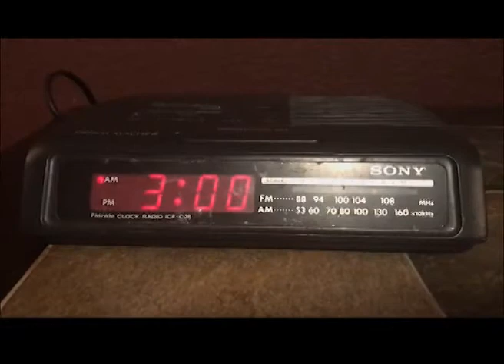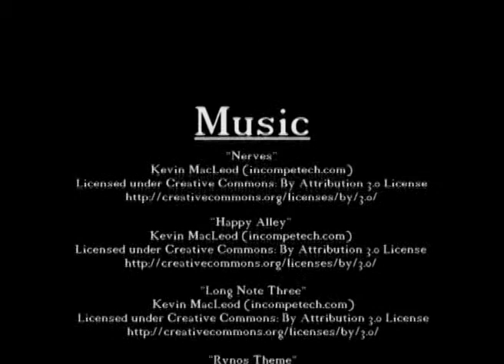Man-Man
Francois Frances is a below average desk worker. One night, he is bitten by a radioactive person and gains the ability of mediocrity. With his newfound skills, Frances dons the name Man-Man and protects the city from nefarious evil-doers. This is a UIL Young Filmmakers entry for 2018.